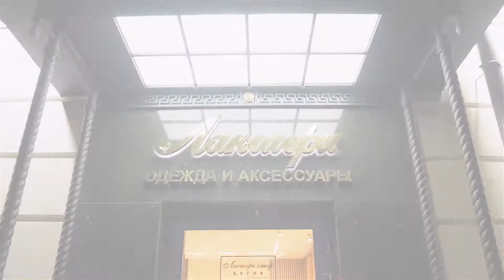Мужской свитер от французского бренда одежды Zilli: ID 160443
Мужской свитер от французского бренда Zilli. Изготовлен из фактурного трикотажа. Натуральный кашемир – один из самых ценных видов шерсти. Он обладает отменной терморегуляцией, поэтому в нём одинаково комфортно как в прохладном, так и тёплом помещении.

Модель глубокого тёмно-синего цвета, прямого свободного силуэта. Трикотажный воротник застёгивается на короткую молнию с бегунком в форме логотипа марки, цвета гематита.

Дизайнерские детали: передняя часть оформлена фактурным узором и полосками натуральной кожи в тон изделию.

На спинке под воротником располагается узнаваемый декоративный элемент: вставка из натуральной кожи с металлической пластиной, на которой выгравировано название марки.

Такой свитер станет отличным элементом базового гардероба.

Купить и узнать цены на фирменную продукцию Zilli вы можете позвонив по номеру (whatsApp, viber, telegram)

Всегда рады видеть Вас в официальном корнере Zilli в наших бутиках Лакшери Store (Нижневолжская наб. 8/7, Покровка 10, Покровка 50) и на страницах интернет-бутика